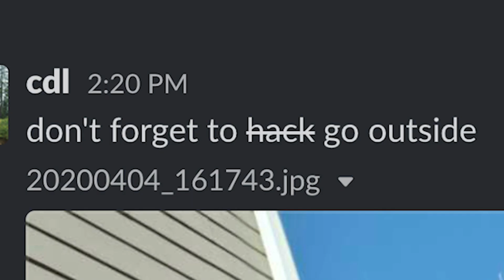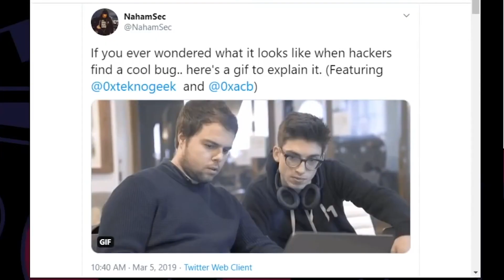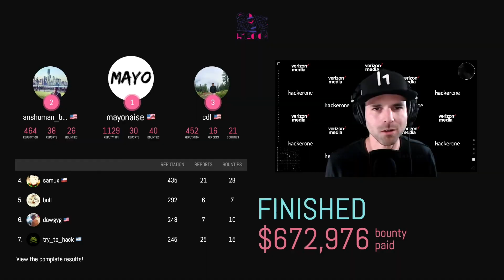HackerOne Virtual Hacking Event Recap: First Virtual LHE 2020 (H1-2004)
Check out HackerOne's first virtual live hacking event, h1-2004 with our event partners at Verizon Media!